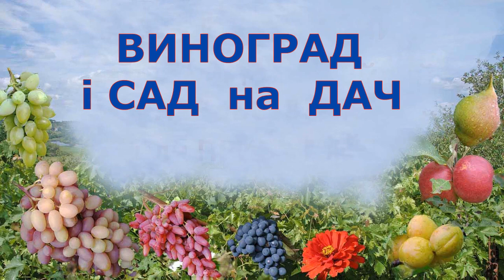Розмалін Виноградник Гергеля, Полтава 2022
У відео „ Виноград Розмалін (Д1). Виноградник Гергеля, Полтава 2022‟ показаний другий врожай на кореневласному кущі в м. Полтава. Як можна бачити врожай виноград 20222 удався. Форма винограду Розмалін (Д1) селекції Бурдака А.В. відрізняється гарними і привабливим гронами рожево-малинового кольору.
Грони і ягоди винограду Розмалин великі з чудовим смаком. Рожевий виноград Розмалін надраннього строку дозрівання гарний виноград і його слід вирощувати.